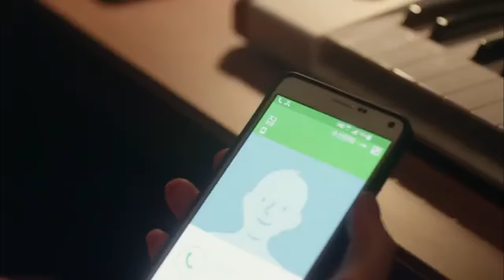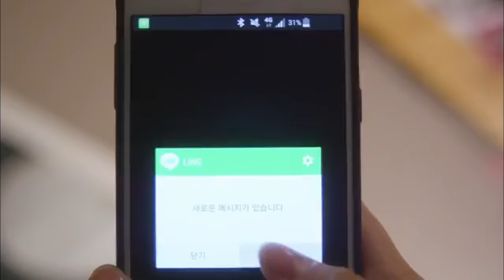EXO по соседству😍клип к дораме😍Мои соседи EXO❤️️EXO Next Door | YANA SHANKO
DRAMA NAME : 💗EXO NEXT DOOR

FOLLOW

こんにちは！！ こんにちは!!誰もが時間を残します、私はあなたにビデオまたはシーンを持ってきます、私はあなたにビデオを見て、コメントエリアにあなたの意見を残すことだけをお願いします、そして最後に私はチャンネルで購読者が好きです、なぜなら 一緒に私たちはより強くなります。

       ユナアンダはあなたを愛しています

HELLO!!  HELLO !! EVERYBODY IT LETS THE TIME, I BRING YOU A VIDEO OR SCENE, I ASK YOU ONLY WATCH THE VIDEO AND LEAVE YOUR OPINIONS IN THE COMMENTS AREA, AND AT THE END I LIKE, SUBSCRIBER, WITH THE CHANNEL BECAUSE  TOGETHER WE ARE STRONGER.

       YUNA ANDA LOVES YOU